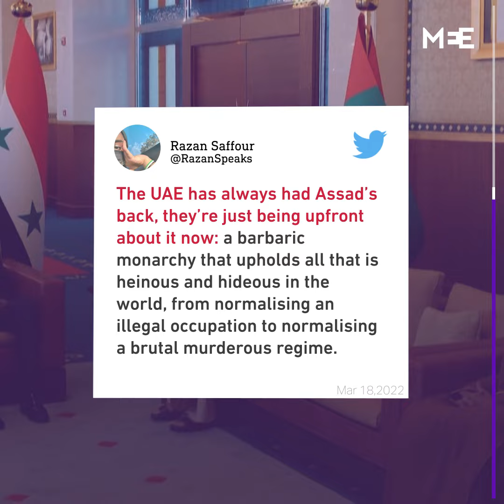Syrian President Assad makes first trip to UAE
Syrian President Bashar al-Assad met with Abu Dhabi Crown Prince Mohammed bin Zayed on his first visit to an Arab country since the Syrian war began 11 years ago.

The meeting marks the clearest signal of warming relations between Syria and its Arab neighbours.